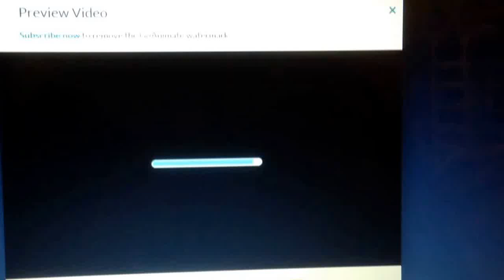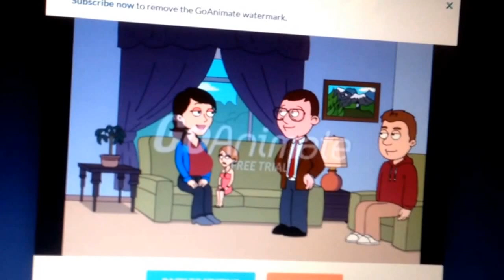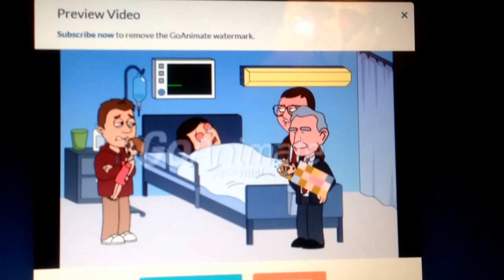Daisy throws a temper tantrum over a baby boy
Daisy threw a temper tantrum over wanting a baby brother but her mom has a baby girl.